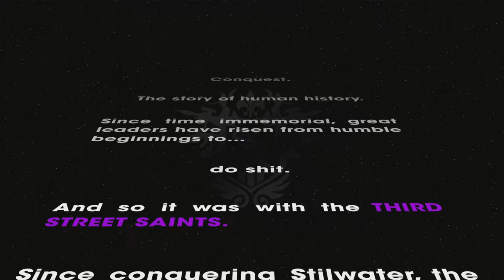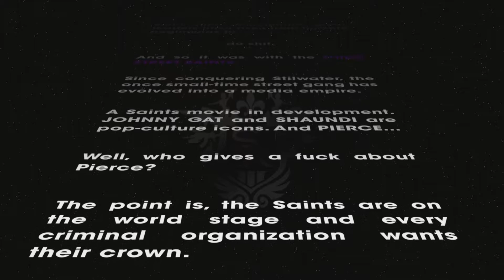Another New Let's PLAY